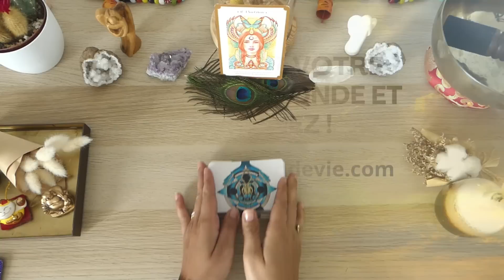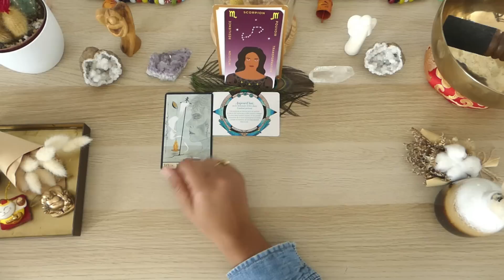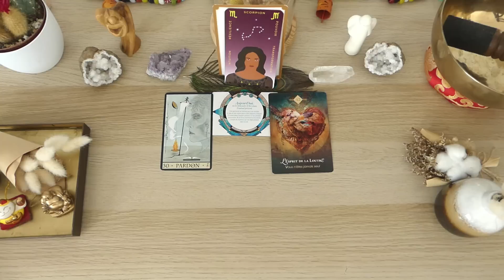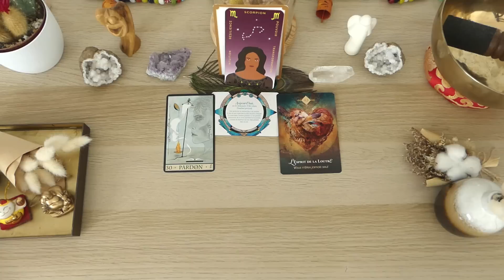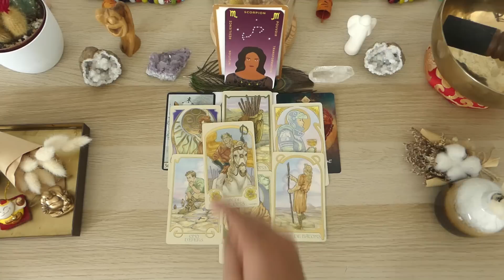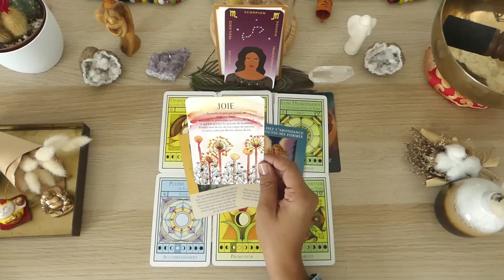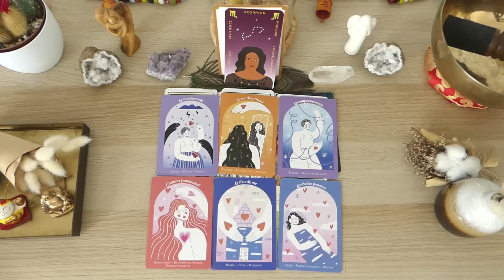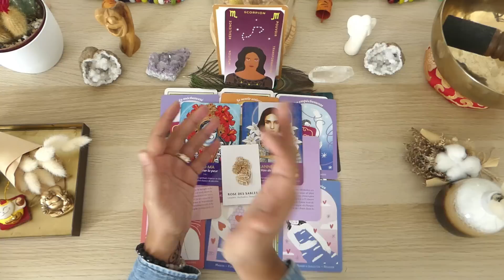♏️🌛🔮SCORPION SEPTEMBRE 2023: TRANSFORMATION, PARDON & LIBERTE, SE CHOISIR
Hello à tous et bienvenue sur ma vidéo SCORPION SEPTEMBRE 2023: TRANSFORMATION, PARDON & LIBERTE, SE CHOISIR

Neela

CHRONO
00:00  Intro oracles
14:37  Tirage général tarot
28:54  Tirage professionnel
35:25  Tirage sentimental & émotionnel
43:44  Conclusion oracles

Tarots & oracles utilisés:
Féminité sacrée
Oracle message de ton âme
La voie des artisans de lumière
La voie des êtres stellaires
Oracle histoire de sorcières
les gardiens de la lumières
L'oracle des créateurs sacrés
L'oracle des murmures
L'oracle des nombres
L'oracle esprit animal
L'oracle lumière de fée
L'oracle des 10 secrets
Tarot light seer's
Tarot de l'illumination
Tarot art nouveau
Tarot this might hurt
Wandering star tarot